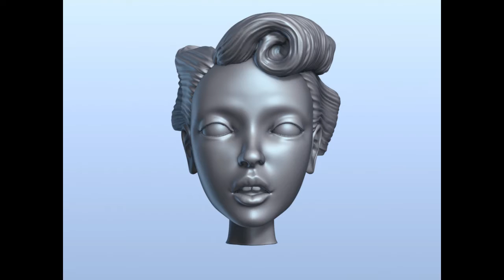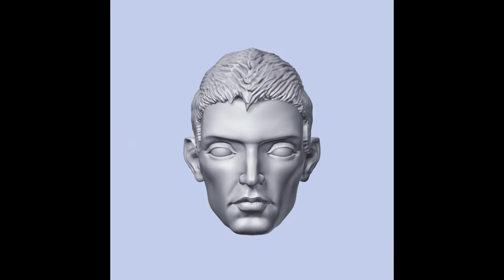Galactic Magpie 3D printed Dolls by Joey Versaw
Just a picture show of The Galactic Magpie 3D printed fashion doll collection by doll artist Joey Versaw